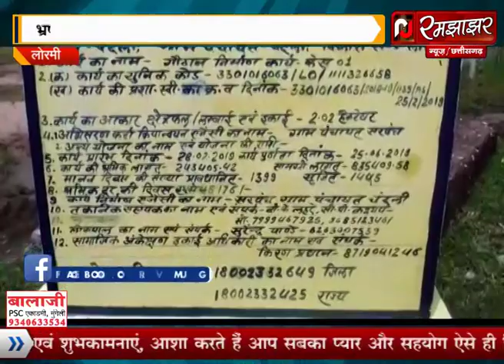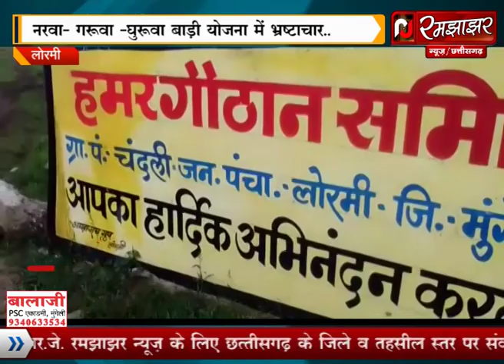RJ रमझाझर मुंगेली/ लोरमी क्षेत्र में प्रदेश सरकार के महत्वाकान्छी योजना का किया जा रहा बंदरबाट..